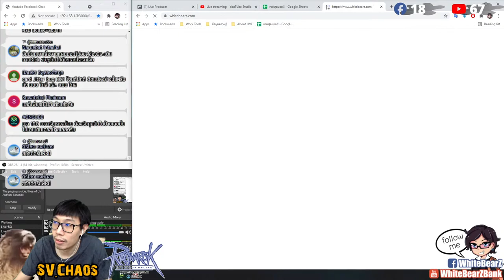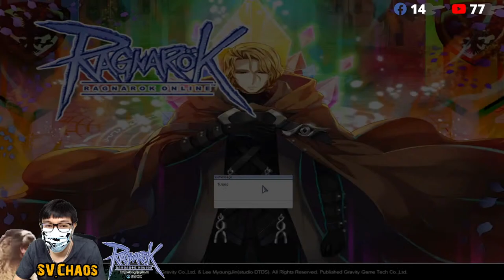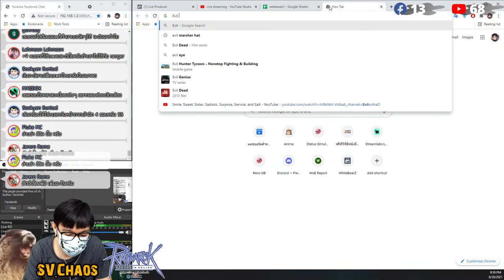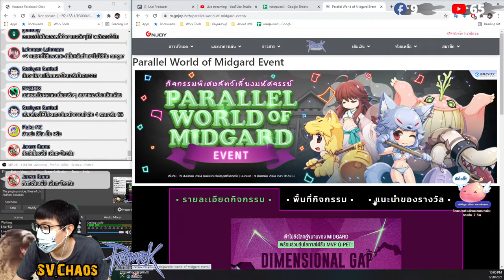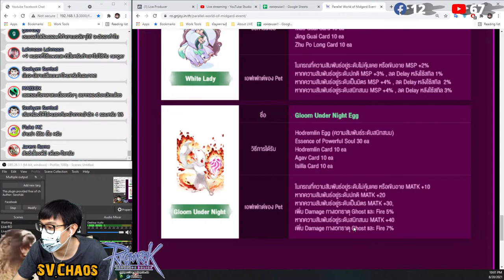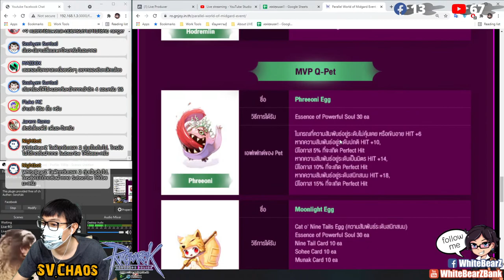LIVE-ROGGT : ทำกิจกรรมใหญ่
คุยกับสมาชิกและเกมที่เรารัก |

WhiteBearZ ไลฟ์ทุกวัน เวลา 2 ทุ่มเป็นต้นไป
→เติมเกมออนไลน์: ซื้อบัตรเติมเงินผ่าน lnwtrue
ลด 15% ใส่โค้ด: whitebearz
→บัตรเติมเงิน TrueMoney: ส่งข้อความเข้าไลฟ์สด
▼WhiteBearZ PC::
→CPU: IntelCore i7 4790
→Mainboard: Gigabyte H97M-HD3
→RAM: Kingston 8 GB
→VGA: GeForce GTX 970